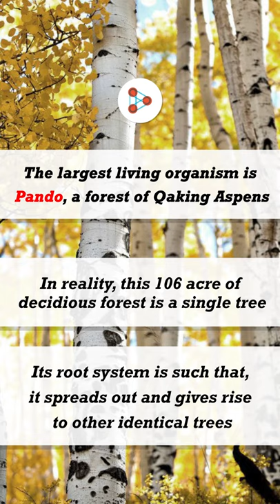Is Blue Whale the Largest Living Organism on the Earth? | Don't Memorise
📅🆓NEET Rank & College Predictor 2024 We all know that the Blue whale is the largest animal on Earth.
But does that make it the largest living organism on the planet?

If you think "yes", watch this Short video by Don't Memorise to bust this myth.